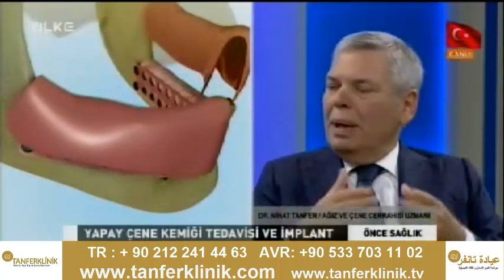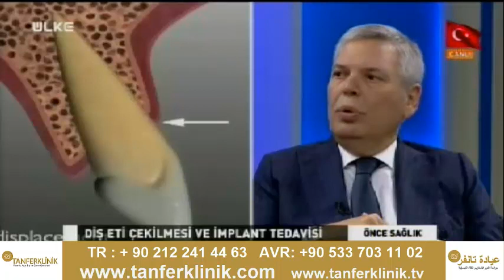Yapay Çene Kemiği Tedavisi nedir, Box teknik nedir, İmplant diş nedir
Ülke Tv Emel Aktan ile Önce Sağlık'da bugün çene kemiği erimesinin nedenleri ve box teknik ( yapay çene kemiği tedavisi ) nasıl yapılır implant yapılma nedenleri ve tedavi yöntemlerini Diş ve Çene Cerrahisi Uzmanı Dr. Nihat Tanfer anlattı.